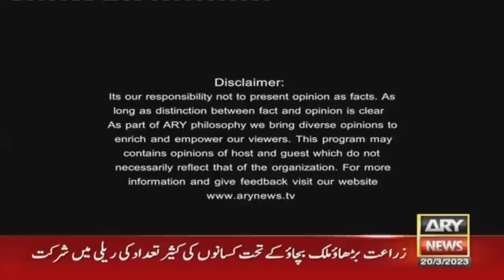Off The Record | Kashif Abbasi | ARY News | 20th March 2023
(Current Affairs)

Host:
- Kashif Abbasi

Guests:
- Irshad Bhatti (Analyst)
- Rauf Klasra (Analyst)

Rauf Klasra & Irshad Bhatti’s analysis on Imran Khan today's speech